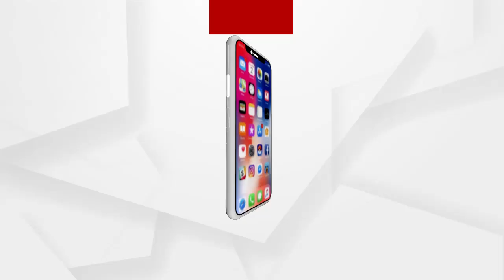ଛାତ୍ରୀଙ୍କୁ ନିଆଁ ଲଗାଇବା ପ୍ରସଙ୍ଗରେ ପୋଡଶୀଙ୍କ ପ୍ରତିକ୍ରିୟା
କଟକରେ ଛାତ୍ରୀଙ୍କୁ ନିଆଁ ଲଗାଇବା ପ୍ରସଙ୍ଗରେ ପୋଡଶୀ କଣ କହୁଛନ୍ତି ଶୁଣନ୍ତୁ.